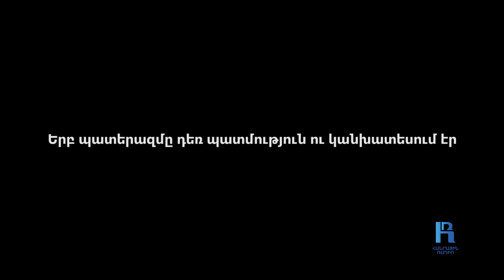Թղթի վրա գրեցի՝ բժիշկ ես կապրե՞մ․ Հովհաննես Մակարյան․ «Կյանքին ասել այո՛»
Հովհաննես Մակարյանը ծնվել է 2001 թվականի սեպտեմբերի 15-ին  Արմավիրի մարզի Փշատավան գյուղում։  2019-ի  դեկտեմբերի 25-ին  զորակոչվել է բանակ։ Ծառայել է Արմավիրի ուսումնական, ապա Արցախի Թալիշ գյուղում  տեղակայված զորամասերում։ Հենց այս հատվածում էլ   2020-ի հոկտեմբերի 13-ին ծանր վիրավորվել է՝ կորցնելով աջ ոտքը։

Նույն օրը նրանց խմբի երեսուն տղաներից քսանչորսը զոհվեցին։ Ողջ մնացած վեց տղաներից ամենածանր վիրավորն էլ ինքն էր։ «Հոսպիտալում  վիրահատական սեղանին պառկած բժիշկը թուղթ տվեց ու ասաց՝ գրի անուն-ազգանունդ։ Թղթի վրա գրեցի՝ բժիշկ ես կապրե՞մ։ Գլխով ասաց՝ այո՛»,- պատմում է Հովհաննեսը։
Հինգ վիրահատություն  է տարել, ոտքը պրոթեզավորված է, պատրաստվում է թվով 6-րդ վիրահատությանը, որի ընթացքում ձախ ոտքից պետք է հեռացնեն բեկորները։ Պատերազմից հետո հիմնականում  տանն է, զբաղվում է գյուղատնտեսությամբ։ Նպատակ ունի այս ոլորտում դառնալ հաջողակ գործարար, կազմել  լավ ընտանիք ու ապրել այնպես, որպեսզի լրացնի կյանքի չապրած պահերը։